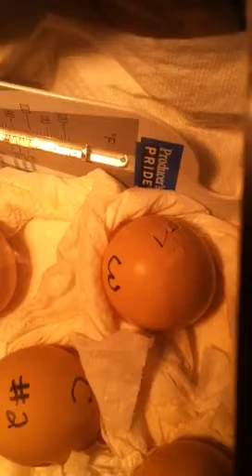Hatching chick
Abby is 5 hours post pip! Making progress!!